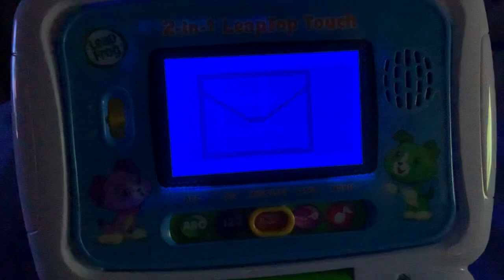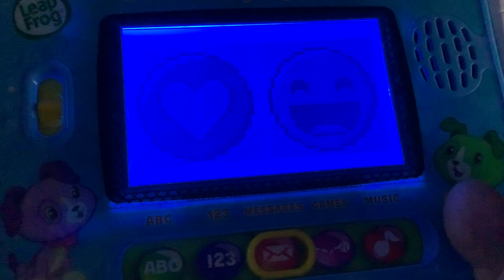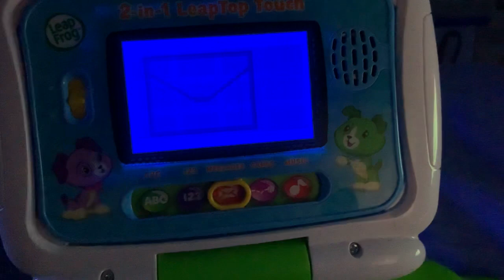2-in-1 LeapTop Touch - Messages